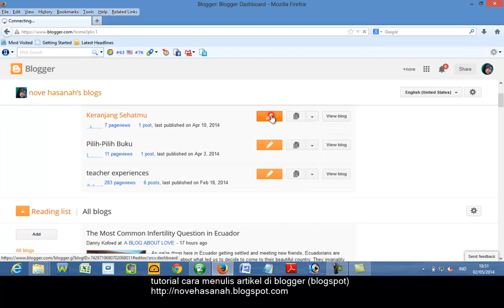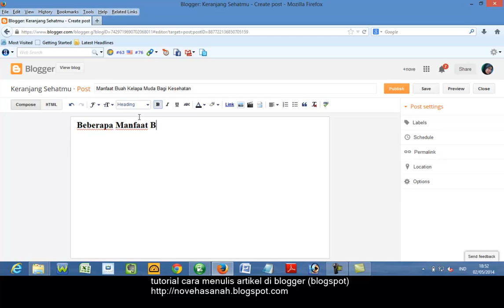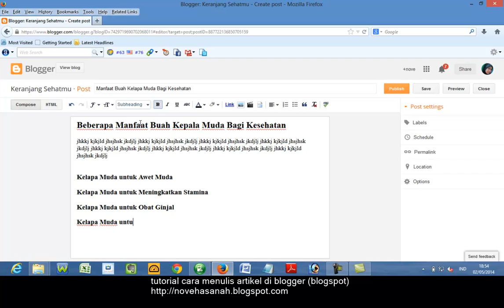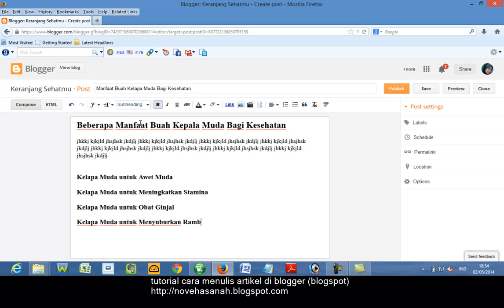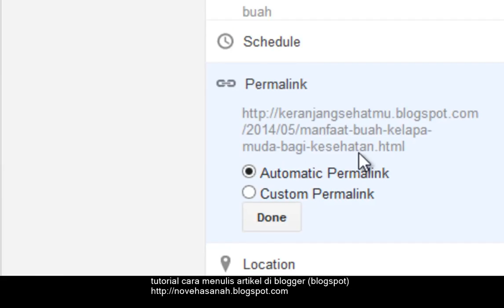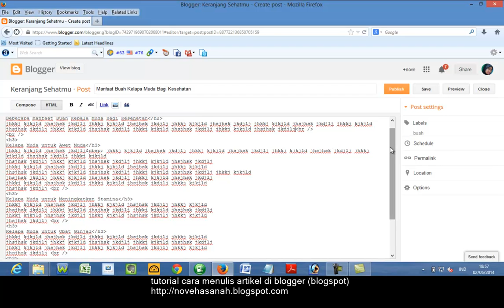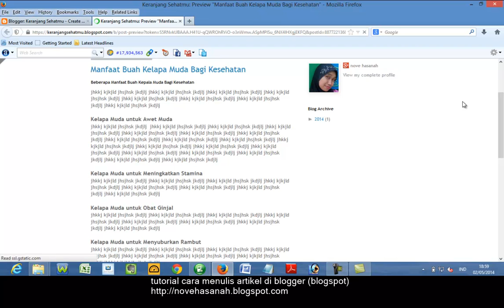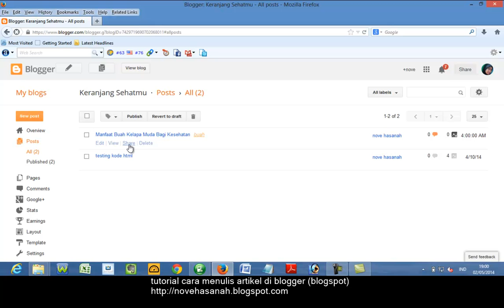video tutorial cara menulis artikel di blog blogspot blogger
video ini adalah video tutorial tentang cara menulis artikel baru di blog blogspot atau blogger, kemudian melakukan edit (pengeditan) hingga akhirnya mempublikasikan (publish) sampai artikel muncul di blog. Tutorial dibuat mudah karena diperuntukkan bagi blogger pemula (newbie blogger) dengan langkah demi langkah secara rinci. Sumber